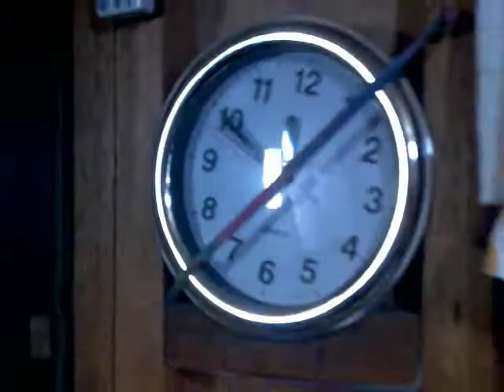Jeng helping me...3